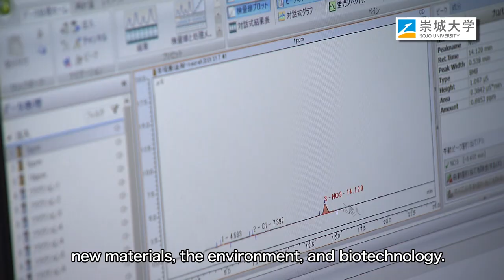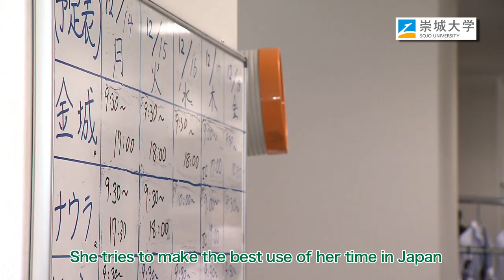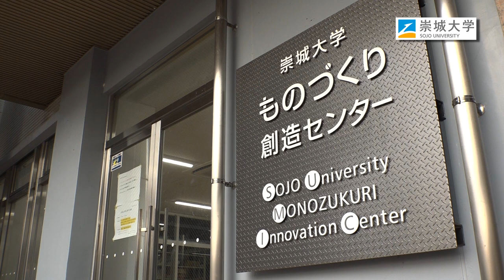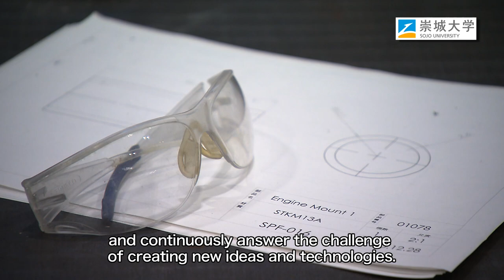Introducing Sojo University [ENG] （英語版大学紹介動画）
This video is intended to introduce Sojo University to our overseas partner universities and other overseas audiences. We hope you enjoy it.
海外協定校等、海外向けの大学紹介動画です。ぜひご覧ください。